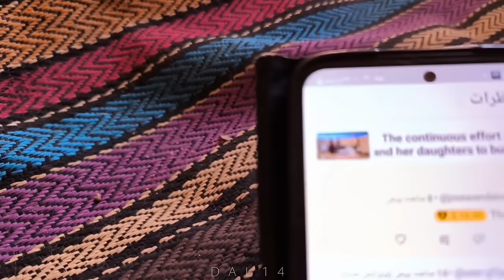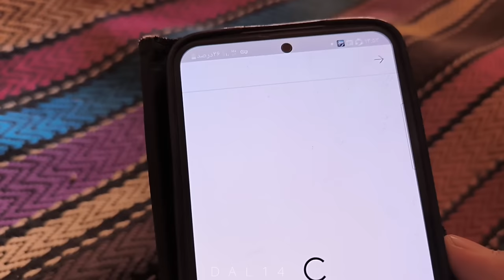Helping the seller to the nomadic woman and her daughters in providing building materials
"In this captivating and heartwarming film, we embark on a journey with a compassionate seller who forms an unexpected bond with a nomadic woman and her daughters as they collaborate in the procurement of building materials. Filled with resilience, friendship, and moments of profound connection, the movie explores the power of empathy, the strength of human relationships, and the transformative nature of collaboration."

"The story unfolds as we are introduced to a kind-hearted seller who encounters a nomadic woman and her daughters in need of building materials for their shelter. Recognizing their plight, the seller extends a helping hand, offering not only the necessary resources but also forming a deep and meaningful connection with the family."

"As the film progresses, viewers are captivated by the resilience and determination of both the seller and the nomadic family. Together, they embark on a collaborative journey, navigating challenges and overcoming obstacles in their quest to procure the building materials needed to create a safe and secure home."

"The movie delves into the complexities of their partnership, highlighting the struggles they face and the transformative impact of their connection. It explores the emotional depth of their bond, showcasing the power of empathy, understanding, and the strength found in human relationships."

"With its heartfelt performances and poignant storytelling, the film captures the essence of compassion and the transformative power of collaboration. It portrays the importance of reaching out to others, embracing diversity, and finding common ground to create a better future."

"Throughout the film, the story emphasizes the power of empathy, the strength of resilience, and the transformative nature of collaboration. It serves as a reminder that by coming together, people can overcome adversity and create positive change in their lives and communities."

"This heartwarming film is a celebration of compassion, resilience, and the transformative power of human connection. It leaves audiences reflecting on the significance of empathy, the strength of relationships, and the enduring impact of collaboration."